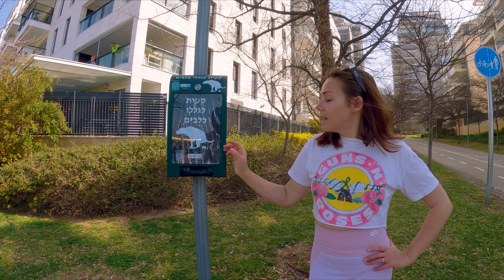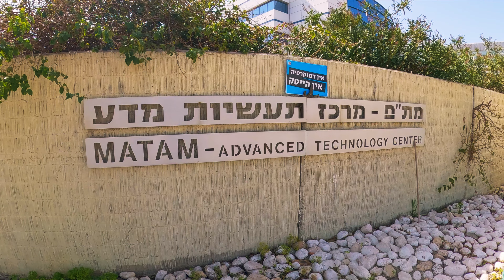МАТАМ: КРЕМНИЕВАЯ ДОЛИНА В ИЗРАИЛЕ - Технологии и Инновации на Святой Земле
На святой земле Израиля находится самая что ни на есть настоящая ближневосточная Кремневая долина - Матам.

Это высокотехнологичный район с крепкими системными связями с компаниями мастодонтами IT сектора в США. Но кроме всем известных крупных игроков таких как Google, Intel, Philips, Yahoo, здесь не мало офисов и крупных израильских инновационных компаний в сфере медицины, кибербезопастности, нанотехнологий.

 Огромный по современным меркам ежегодный процент прироста в секторе наукоемких компаний занимают стартапы. Инвесторы со всего мира внимательно следят за новыми игроками, появляющимися здесь в Матаме, ведь история этого места знает множество взлетов и открытий.

И нет ничего удивительного, что рядом с таким районом расположен самый молодой, но самый привлекательный и комфортный жилой район Хайфы - Нэот- Перес. Здесь сосредоточены все блага жизни для современного, целеустремленного и ценящего свое время и удобство жителя Израиля. Новые дома, с ухоженной территорией, торговые центры, стадион, великолепный пляж, школа и детские сады.

И в довершении ко всем вышеперечисленным плюсам жизни в Нэот Перес добавим уникальную площадку в форме футуристичного 9-метрового шара, призванную в форме игры развивать у детей различные группы мышц, ловкость и вестибулярный аппарат, навыки, которые к сожалению современные дети теряют из за многочасовых компьютерных игр. Таких площадок в мире всего две - в Австралии и здесь в Хайфе в районе Нэот Перес.

В своем видео, я покажу Вам как выглядит жизнь IT специалиста, живущего и работающего в районе Матам. Устраивайтесь поудобнее - это интересно.